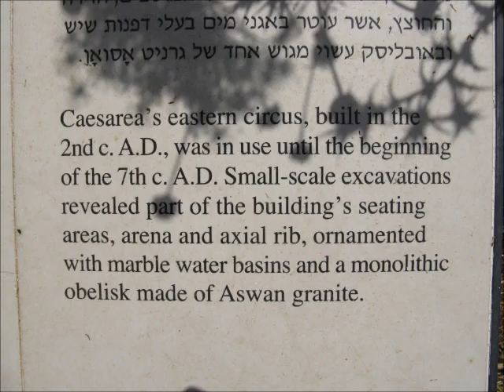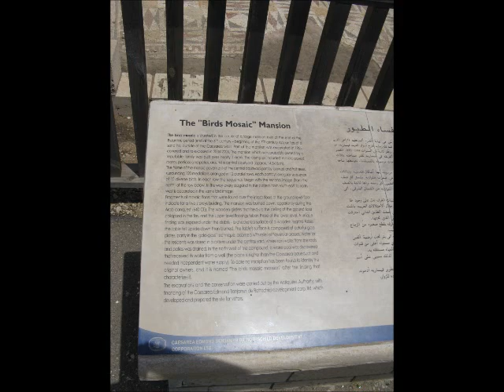Ruth Glatt em Israel maio 2011 Litoral & Carmel part 1